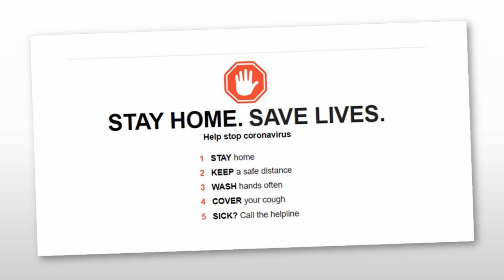Plants are living animals - 04 | Very Thirsty Little Ruby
Pants are living animals. They are just very slow animals so we cant see them moving. To see this, you just need to make a fast movie of a growing plant – then it will behave like an animal. They  are moving with purpose, which means they must be aware of what is going on around them. Spooky !!

Alternanthera dentata, known as little ruby and ruby leaf alternanthera, is a fast-growing ornamental groundcover plant in the amaranth family which was first described by Conrad Moench, and got its current name from Stuchlík and Robert Elias Fries. Native to the West Indies and Brazil, the plant is chiefly grown for its coloured foliage. It is one of the dozen synonyms of Alternanthera brasiliana, and is alike in appearance with Alternanthera bettzickiana, which all have strikingly similar looking cultivars.